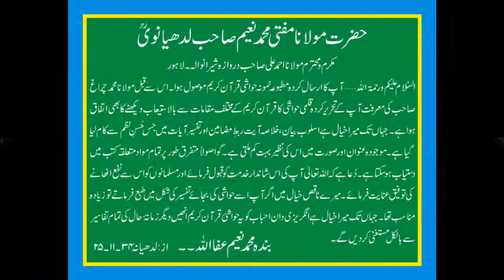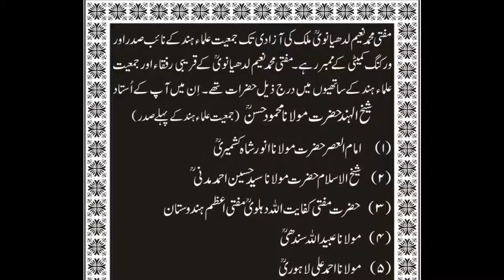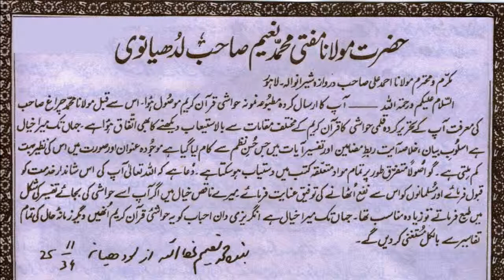Letter of Mufti Muhammad Naeem Ludhianvi (r.a) to Sheikh ul Tafseer Maulana Ahmad Ali Lahori (r.a)